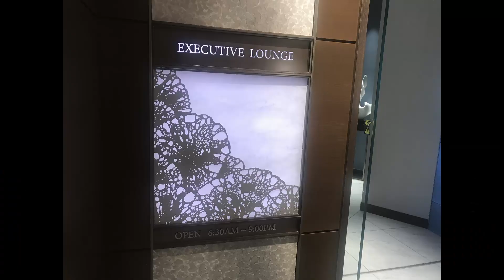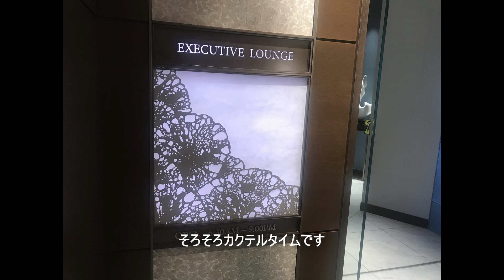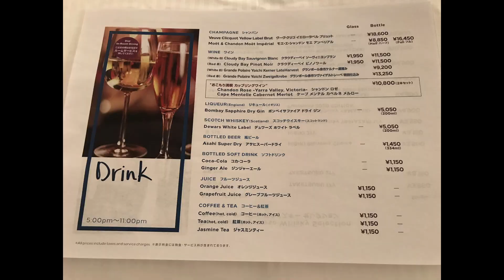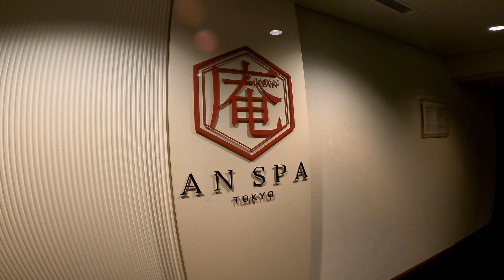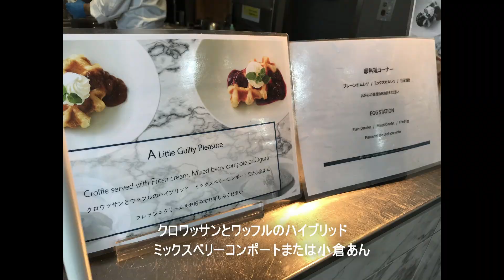ヒルトン東京お台場に宿泊PART2。エグゼクティブラウンジの食事と朝食ビュッフェ。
今回もヒルトン東京お台場に宿泊してきた続きです。
エグゼクティブラウンジでは14:30～16:30までティータイム、17:00～19:00までカクテルタイム、朝食は2階のシースケープテラス・ダイニングでビュッフェ形式でした。
フィットネスは24時間空いていて、テラスから海が見えるので、海を見ながら運動できて気持ち良かったです。
次回は横浜ベイシェラトンホテル＆リゾートに泊まった様子をお伝えします。

00:00　ホテル外観
00:14　エグゼクティブラウンジ
00:59　ティータイム
04:12　ホテルロビー
05:42　カクテルタイム
07:29　ルームサービス
07:51　部屋からの夜景
08:42　フィットネスジム
10:41　朝食ビュッフェ
12:46　窓からの景色